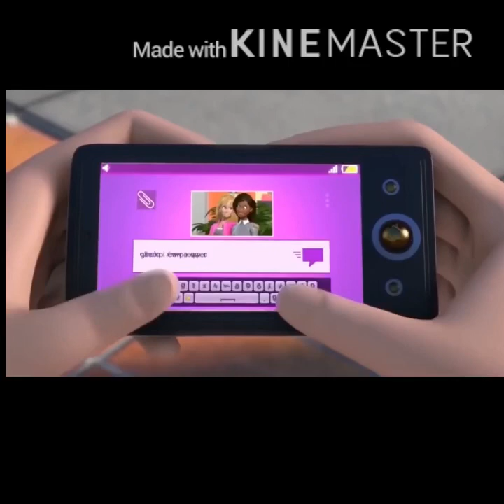I edited a Barbie episode because why not?